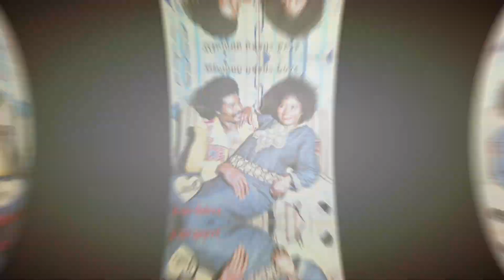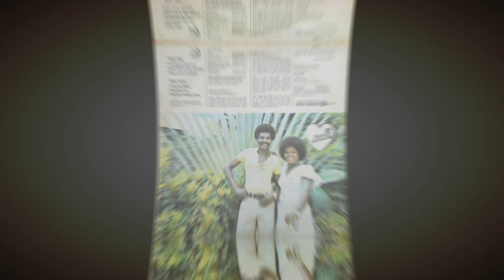Grace Jackson 'E'* & The Galaxy ‎– Woman Needs Love (B3 - Woman Needs Love)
Selo: EMI ‎– NEMI (LP)
Formato: Vinyl, LP, Album
País: Nigeria
Lançado:
Genre: Reggae, Folk, World, & Country
Estilo: African, Reggae

A1 - I'm Gonna Get You
A2 - Don't Kill To Get Money
A3 - Keep Your Promise
B1 - Love Me Baby
B2 - Squeeze Me
B3 - Woman Needs Love